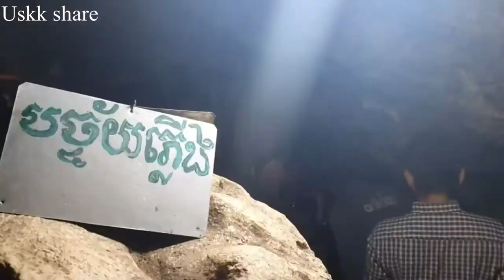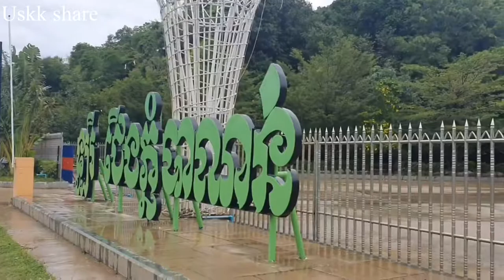ដំណើរទៅជើងភ្នំបាណន់ និង ជិះឡូរី Pou vot Pou touch Pou Tak goes to banon mountain in Cambodia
ជើងភ្នំបាណន់ និង ជិះឡូរី Pou vot Pou touch Pou Tak  goes to banon mountain in Cambodia